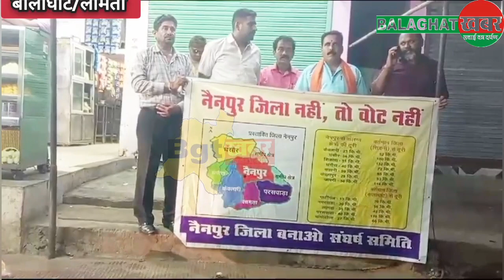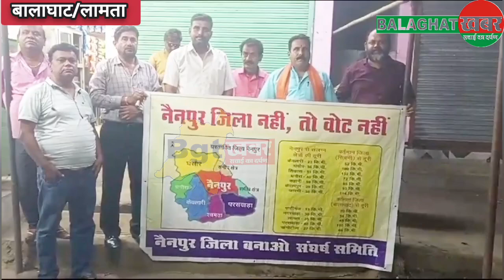BGT ख़बर: "नैनपुर जिला बनाओ" नहीं तो होंगा चुनाव का बहिष्कार..